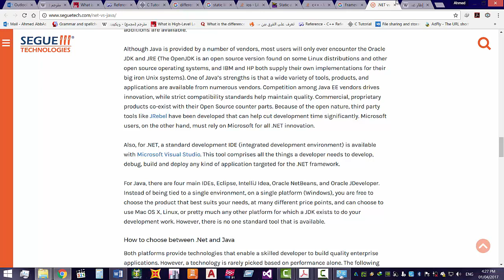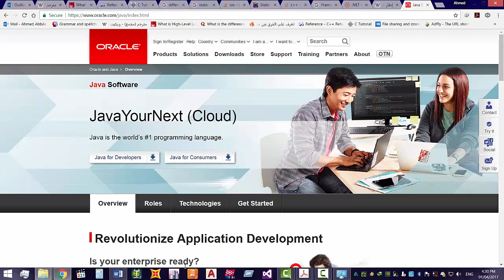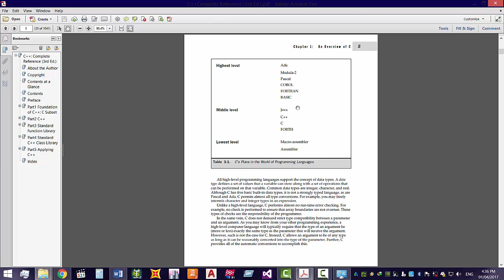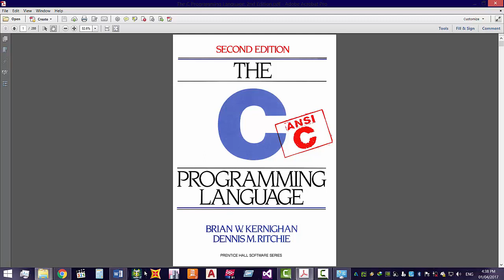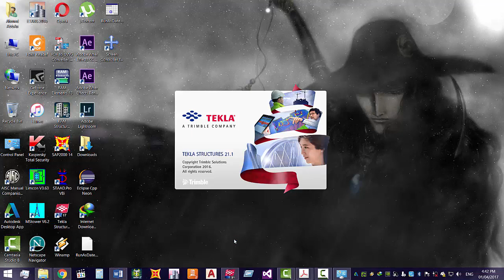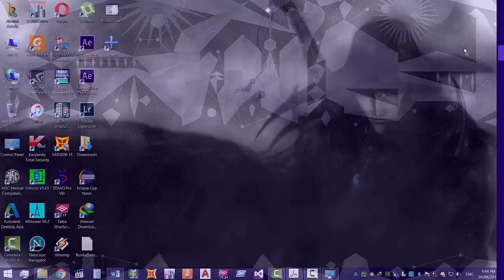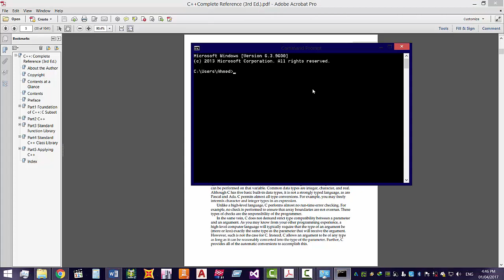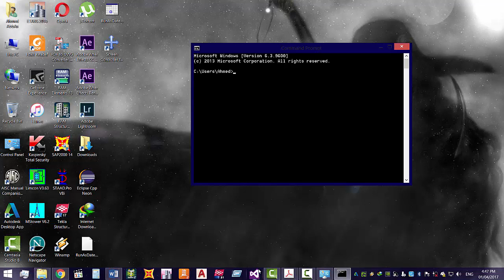1 General introduction Part 4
* What is the meaning of Debugging and Compiler ?

* What's the differences between Static and Dynamic Libraries ?

* Learn about the difference between x86 and x64 processors

* What is the difference between software developer and software engineer ?

* What is the difference between high-level language ?

* What is the difference between .NET and Java ?